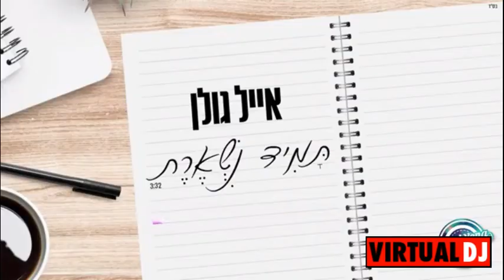אייל גולן תמיד נשראת פלייבק DJ נפתלי רפאל לרפא מיכאל בן רות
dj שיקפיץ אתכם באויר סטים עדכנים לרפא מיכאל בן רות  שהיה לו רפואה שלמה